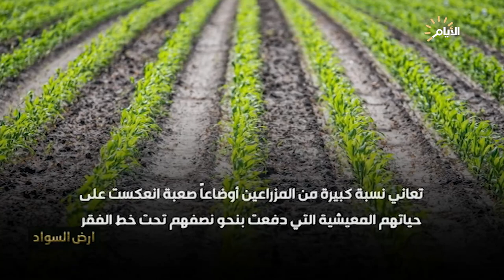برنامج ارض السواد، الفلاح العراقي وأمل نيل الحقوق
برنامج ارض_السواد مع ظفر علي
الضيوف:
الخبير المائي والزراعي عادل المختار
حمزة عباس منسي/ عضو الجمعية الفلاحية لفرع المحمودية